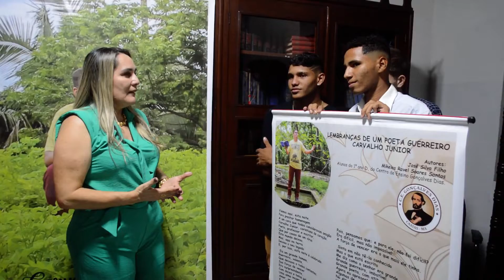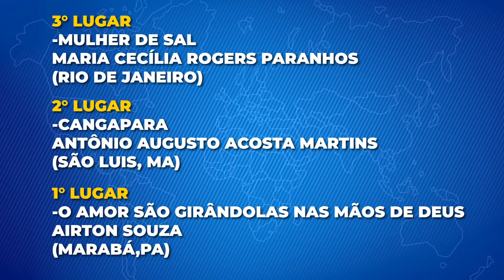SARAU NA PELE DA PALAVRA REALIZA HOMENAGENS A ESCRITORES